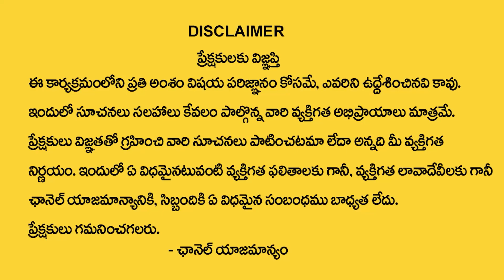కర్కాటక రాశి వారికి జులై 1నుంచి31 వరకు గొప్ప పని జరగబోతుంది | Karkataka Rashi July 1 TO 31 Horoscope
Watch Now ► కర్కాటక రాశి వారికి జులై 1నుంచి31 వరకు గొప్ప పని జరగబోతుంది | Karkataka Rashi July 1 TO 31 Horoscope